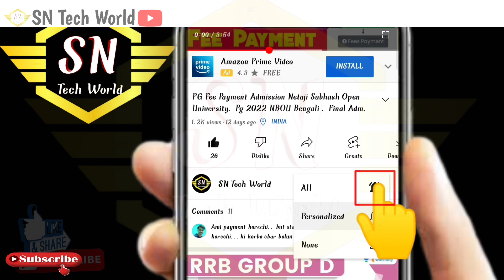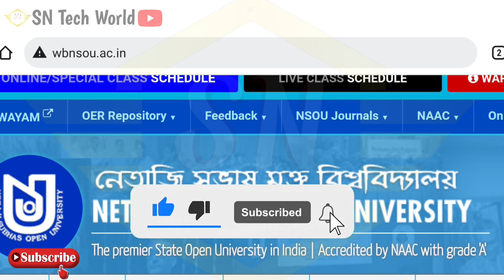GOOD NEWS NSOU New Update Today সুখবরNetaji Subash Open University PGUGBDP Online Exam SNTechWorld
online exam pg ug BDP official notice nsou

NSOU New Update UG PG BDP Assignment Submit Official Notice NetajiSubash Open University SNTechWorld
NSOU New Update UG PG BDP Assignment Submit Official Notice NetajiSubash Open University
Netaji Subash Open University new update official notice
online exam offline
online Exam official notice
nsou pg ug BDP New online Official Notice NetajiSubash
nsou pg ug BDP UG PG online exam

Nsou UG BDP Pg new update official notice today
Netaji Subhash open University pg ug BDP New Update
Netaji Subhash open University Assignment Submit Official Notice
Nsou App Login

Nsou App Login

NSOU New Update Exam Assignment Submits Result 2022 Academic Calender  SNTechWorld
Netaji Subhas open University academic calendar

NSOU PG UG BDP New Update | Final Exam Assignment | Netaji Subash Open University |  SNTechWorld
NSOU New Update Exam Assignment
 SNTechWorld
NSOU PG BDP New Update Official Notice | App Login Online Class I'd Password | SNTechWorld
NSOU New Official Update Today | UG PG MSW BDO New Notice Today | আজকের আপডেট | sntechworld
NSOU official App download nsou official App Login I'd Password
How to Download nsou Official App
Nsou Online Class
How to Attend Online Class in nsou pg ug
online class nosu
NSOU official update
NSOU Final Exam Assignment
Semester examination year Wise
NSOU Enrolment Certificate download
NSOU PG New Update Official Notice Today । PG ভর্তি হয়েছি এখন কি করবো ? sntechworld

যারা নেতাজী সুভাষ ওপেন ইউনিভার্সিটি তে নতুন ভর্তি হয়েছে তাদের জন্য গুরুত্বপূর্ণ ভিডিও
Netaji Subhas open University new notifications pg ug bdp

nsou admission pg
nsou new notifications pg ug

Netaji Subhas Open University has started their M.A M.SC, M.Com, Mlisc, Blisc, Advance diploma admission application 2021-22 and 2022-23 session. Here is the online application process.

wb pg distance admission 2021
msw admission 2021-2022